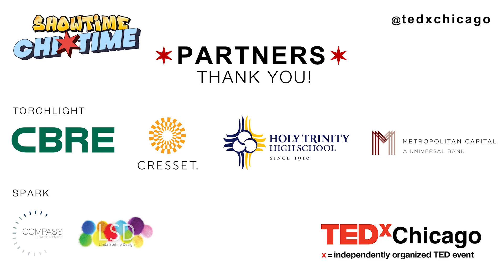How The Power of Poker is Changing the Game for Women | Juliette Hulsizer & Jenny Just | TEDxChicago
The mother-daughter duo of Jenny Just & Juliette Hulsizer is changing the game for women through one simple game. In this empowering and personal talk, they share how the power of poker has guided them in cracking the code on closing the gender-based confidence and equity gaps. Learn more about how the skills of poker can help you in the boardroom and beyond. Juliette Hulsizer was 14 when her father noticed a weakness in her tennis game - she wasn’t anticipating her opponent’s moves or strategies. He suggested she learn poker to develop these skills. Now 17, she is a Senior at Lake Forest Academy, a three-sport varsity athlete, and co-founder (with her mom) of Poker Power. Their mission is to prepare one million girls and women to compete and succeed by developing skills such as problem solving, risk assessment, capital allocation and strategic thinking, all through poker.

Jenny Just is the co-founder of PEAK6, a fintech empire that focuses on transforming undervalued businesses into high growth companies. PEAK6’s vision is to empower today’s consumer through technology that simplifies, processes, improves performance, and creates new wealth. Ms. Just is also passionate about finding opportunities for women to succeed at every table. This led her to launch Poker Power, with her daughter, to help women uncover the skills needed to win. This talk was given at a TEDx event using the TED conference format but independently organized by a local community.